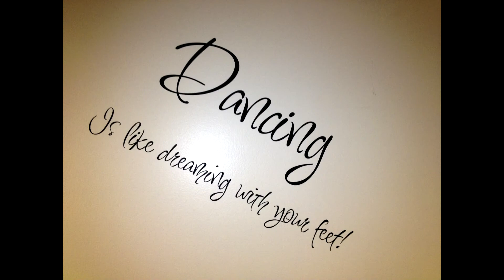ModDance Dance Studios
Students of ModDance Dance Studios practicing for their upcoming dance show.